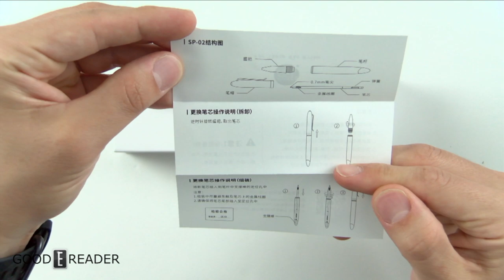Ratta Supernote Heart of Metal Unboxing & First Look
Supernote is killing it when it comes to the Stylus Game. They have wide compatibility, many colors to choose from, and a fantastic build quality.